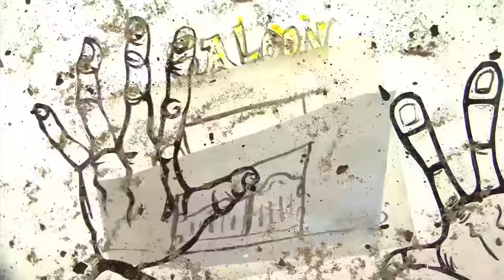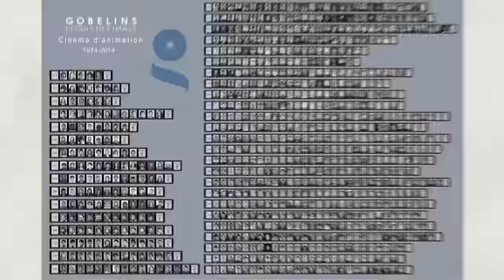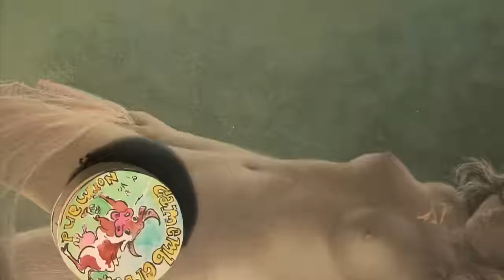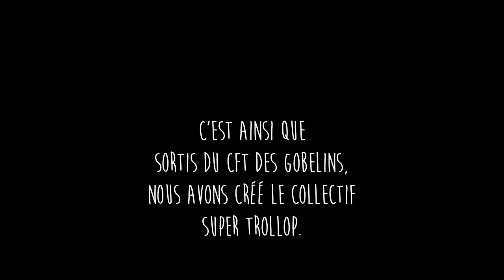40 ans du CFT des Gobelins : Une bande de Super Trollop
Entre les années 1980 et 1983 une bande de jeunes graphistes anarchistes et fumistes se rencontrent au CFT des Gobelins et forment le collectif Super Trollop ...
À l'occasion des 40 ans de l'école, voici en quelques éclats leurs souvenirs vivaces : Celia Canning, Raymond Gourrier, David Ferré, Christophe Marjolet, Néry Catineau sont les fondateurs du collectif.
Merci à Aurélien Leguérinel qui a fait l'assemblage de cette carte postale animée.